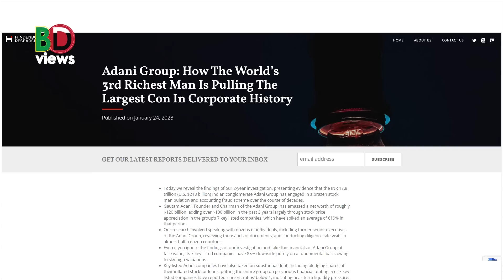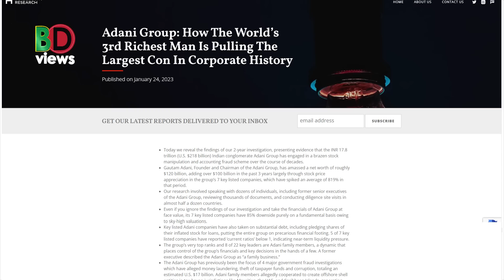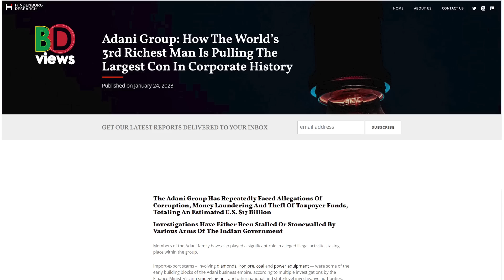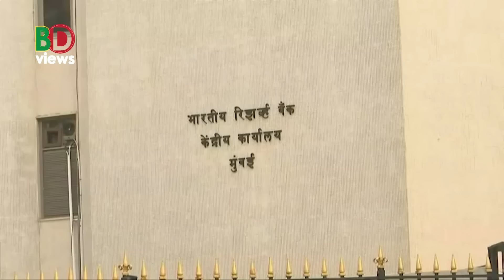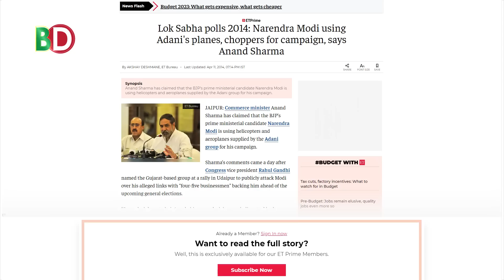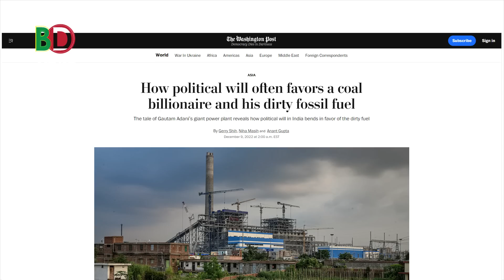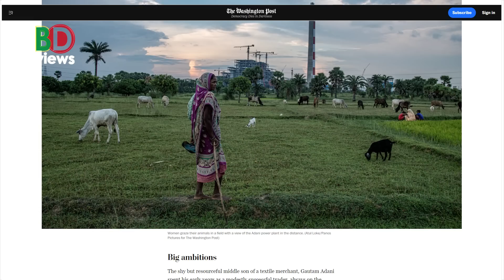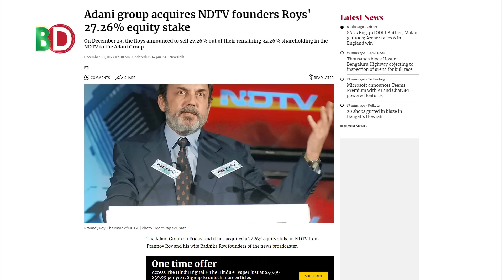দেশে দেশে আদানীর দূর্নীতিতে মোদি কানেকশন!